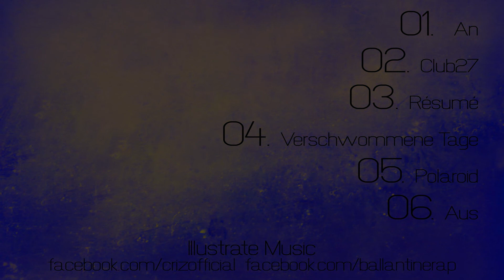Cris feat. Ballantine - Aus (ONE WEEK EP)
CRIS FEAT. BALLANTINE - ONE WEEK EP